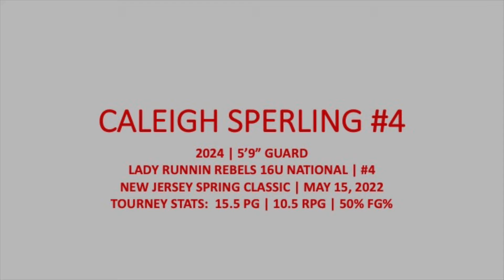#4 Lady Runnin Rebels 16U National | New Jersey Spring Classic | May 15, 2022